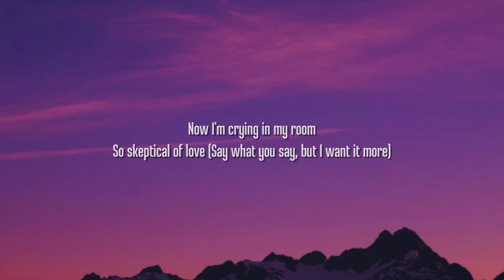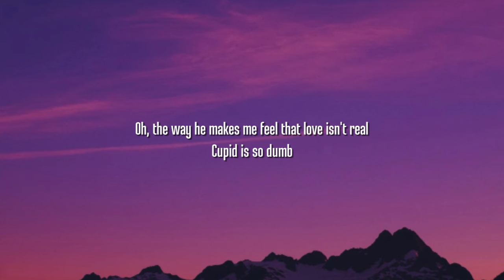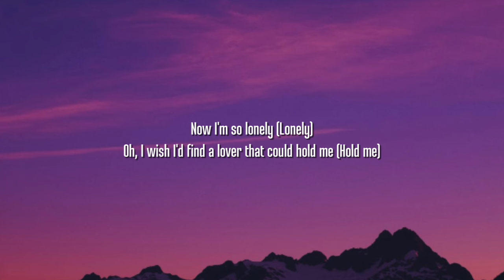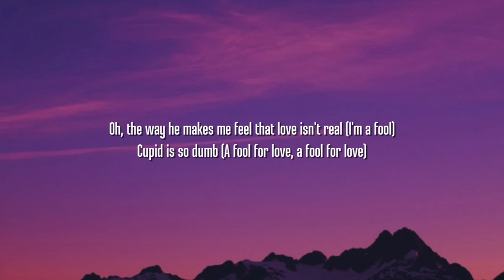FIFTY FIFTY - Cupid (Twin Version) (Lyrics) I'm feeling lonely, Oh I wish I'd find a lover